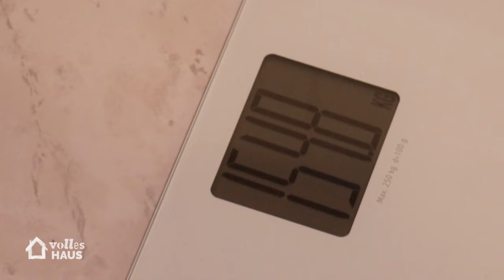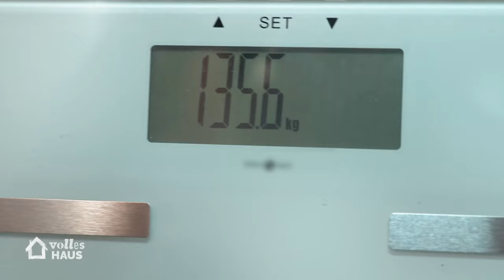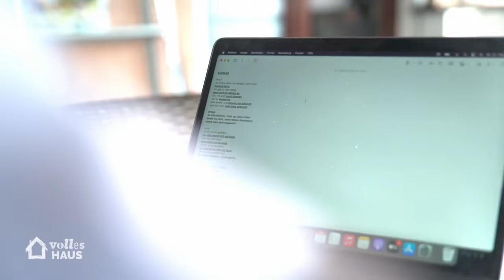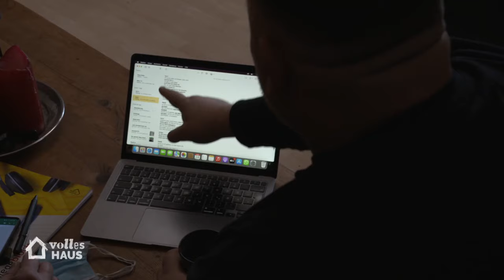8 WOCHEN NACH DER OP: Welche Veränderungen spürt Menowin?| Volles Haus | Sat.1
Sänger Menowin Fröhlich will mit seinem neuen, selbst geschriebenen Song durchstarten. Schlagerlegende G.G. Anderson soll nun sein Urteil darüber fällen. Fällt der Song beim Profi durch oder prophezeit er ihm vielleicht sogar einen Riesen-Erfolg?